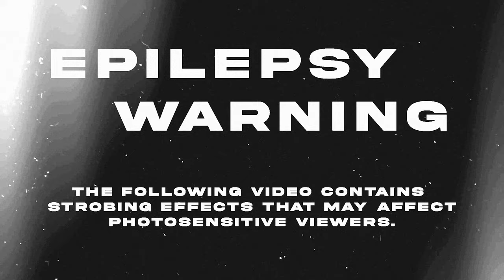Ocean Encounters - Fanatical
"Fanatical" - Ocean Encounters

Lyrics:
Wait you stepping out on me?
No walk that broke ass home
'cus you're making the mistake
of thinking that you own this place
I feel like I should break your face
But you're kind of a disgrace
So all I'm really gonna do is

Put you back
Put you back
Gonna put you back
Put you back
Put you back in your place

'cus we're all fanatical
Primed by the mechanical
Pushed to burn
And destroy
All of the natural world

Ha! See? I told you
That's how it's gonna be
This merry-go-round
Is gonna keep going round indefinitely
I wish that I could tell you
That it's gonna stop
But it's not
So you better not get your hopes up
I always kinda wondered
Where the fuck do you get off
Cuz in the end I don't think
You're really all that tough I'm gonna

Put you back
Put you back

Pushed to burn
And destroy

You never been so far from the light
'cus I know that you're in the wrong fight
I wanna break the ice
'cus the truth is in front of your eyes
And if you think I'm on the wrong track
Don't you think that I'm ever coming back?
Don't resist me. Don't defy me.
I'm the only one who know the truth.

Directed and edited by Alice JNMRT
Makeup by Mileen Broekaert
Recorded by Ocean Encounters, mixed and mastered by CHS Prod